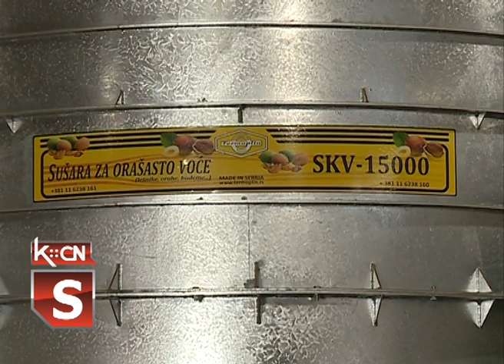Sredstva za sušaru za lešnike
U šidskoj opštini danas su boravili šef Delagacije EU u Republici Srbiji, Sem Fabrici i ministar poljoprivrede,vodoprivrede i šumarstva Republike Srbije Branislav Nedimović. Oni su u prisustvu zamenika predsednika opštine Šid Zorana Semenovića  obišli nove sušare za lešnik Pam prometa u Ereviku